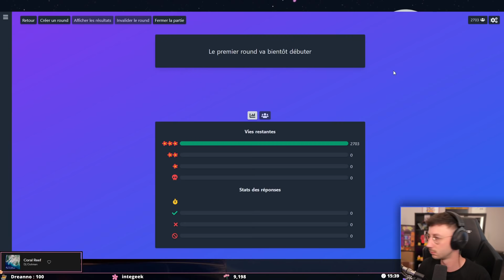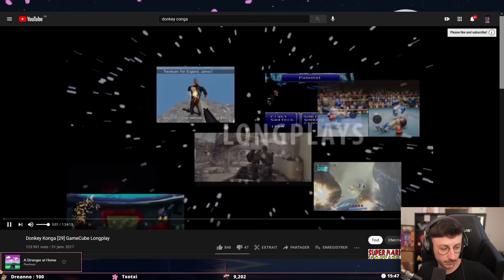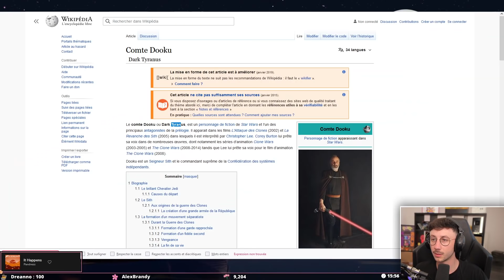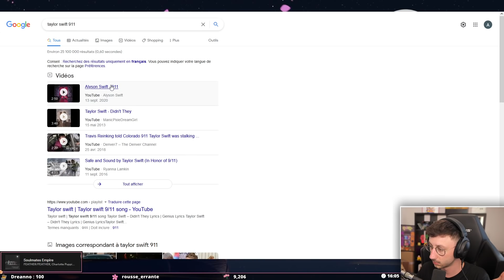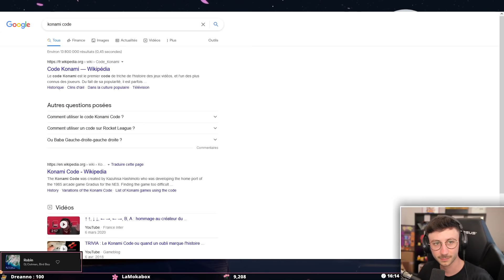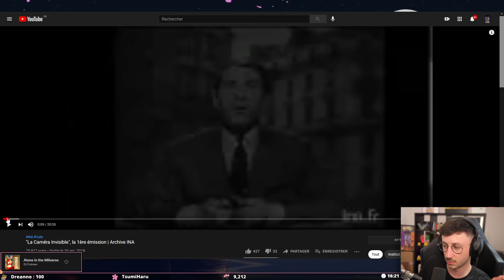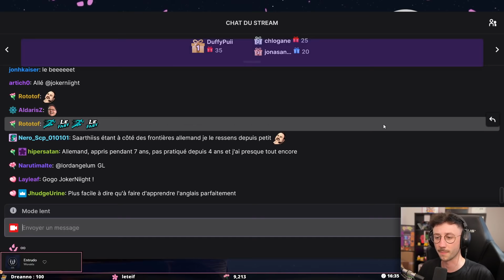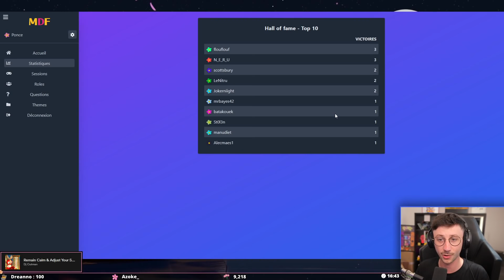LE MONSTRE AQUATIQUE ! #22 - MAITRE DES FLEURS - PONCE REPLAY (19/07/2021)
Voici le replay de la session sur mon nouveau jeu. C'est le Maitre des fleurs ! Ce live date du 19/07/2021.

Si vous avez des retours à faire / des suggestions, nous sommes preneurs évidemment !

LOVE & FLEURS